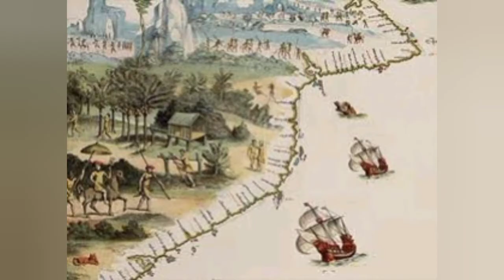புனித பிரான்சிஸ் சவேரியார் வரலாறு Saint of the Day St. Francis Xavier December 3